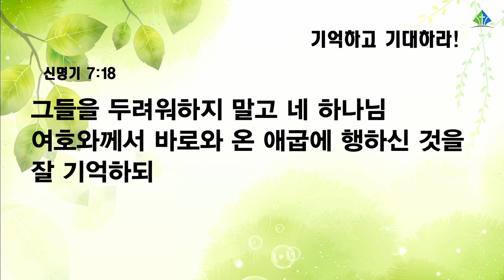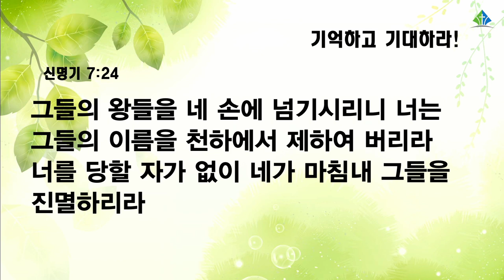[예원교회] 수요예배 - 기억하고 기대하라! - 채수정목사 - 2022.03.09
신명기 7:17-24
기억하고 기대하라!
채수정목사